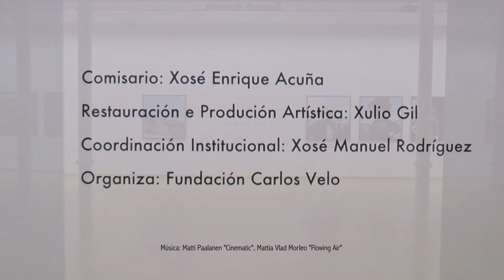“Carlos Velo: A volta a Cartelle. Fotografías, 1967”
Trátase dunha mostra de 42 fotografías de gran formato realizadas polo cineasta ourensán nunha visita á súa aldea natal no ano 1967. Un paseo en imaxes polos veciños da súa aldea Vos Pereiros, polas paisaxes e polos elementos arquitectónicos daquela época.

En 1967, despois de longos anos de exilio político en México, Carlos Velo decide retornar por uns breves días a Galicia. No seu papel de prestixioso director de cinema, aproveita a súa estancia no festival de Cannes, onde presentaba o seu filme "Pedro Páramo", para facer unha breve viaxe a España franquista cando aínda permanecía aberto o seu nítido compromiso político contra a ditadura. Amante da fotografía xa desde a mocidade, e co coñecemento que lle permitía ser un mestre da cinematografía, Velo achégase ao seu natal Cartelle acompañado dunha cámara coa que realizará unha reportaxe sentimental do lugar onde nacera en 1909. Tratábase de capturar lembranzas, documentar cambios, retratar á veciñanza e, sobre todo, transportar de volta ao seu exilio mexicano a memoria en imaxes do seu pai e máis da súa nai, xa maiores.
Fotografías dun ourensán transterrado que se recuperan cincuenta anos despois de ser realizadas co manifesto ánimo de homenaxear os espazos comúns e humanos da terra que o vira crecer e que hoxe xa se
configuran como unha transcendental contribución á fotografía galega do século XX.

Comisariado: Xosé Enrique Acuña

Exposición: 28 de outubro ao 26 de novembro do 2017